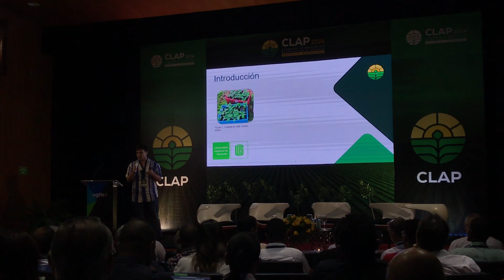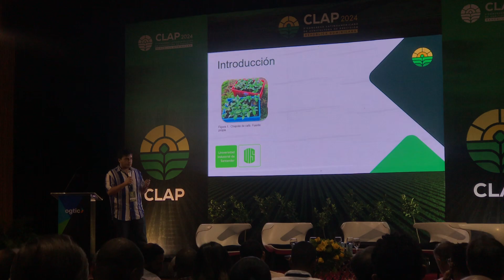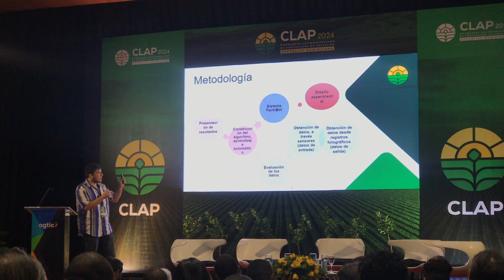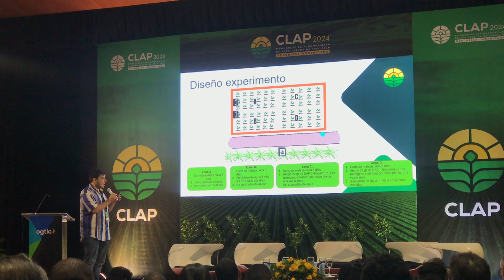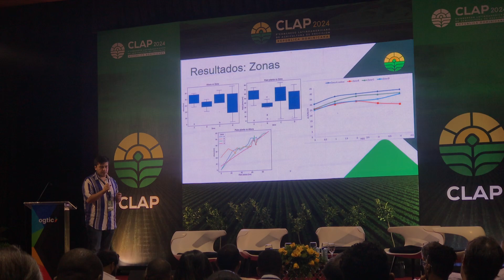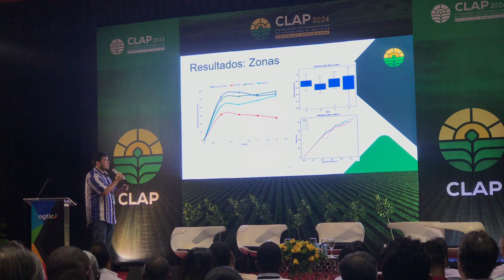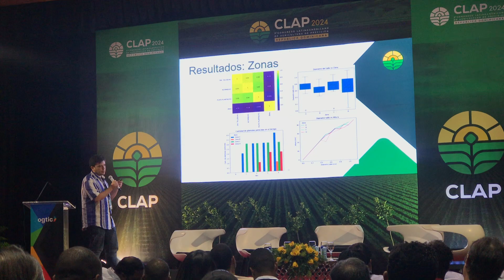DISEÑO EXPERIMENTAL SOBRE LAS PROPIEDADES AGRONOMICAS EN PLANTULAS DE Coffea arabica | CLAP2024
Con este nuevo video esperamos que tengas una nueva oportunidad para que veas lo que se vive el campo y conozcas algo nuevo de la produccion de los alimentos de origen vegetal o animal.